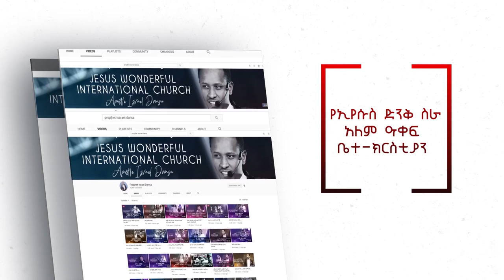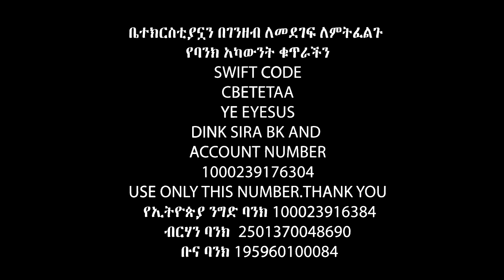በቴሌቭዠን ያዩኝ ወታደሮች ሁሉ